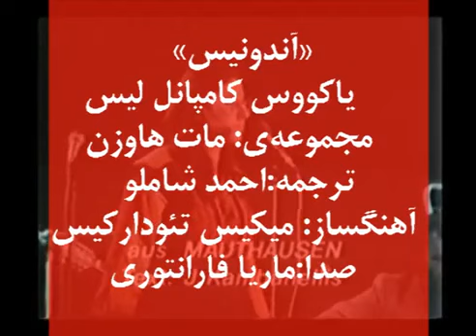آندونیس یاکووس کامپانل لیس زیرنویس فارسی